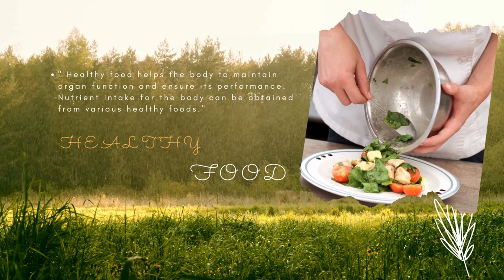Healthy Food , how to make healthy food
recipe two:

       Cut lettuce leaves
                 Add cherry tomatoes
                 If you want, cut cheese into cubes and season your salad to taste

" Healthy food helps the body to maintain organ function and ensure its performance. Nutrient intake for the body can be obtained from various healthy foods."